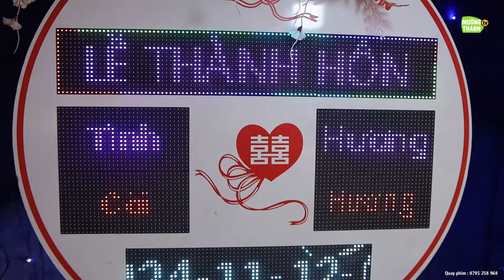TOÀN CẢNH LỄ THÀNH HÔN TÌNH CÒI &HƯƠNG HƯƠNG TẠI BẢN NÀ MUÔNG XÃ CHIỀNG SƠ ĐIỆN BIÊN ĐÔNG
DANCE NHIỆT TÌNH TRONG LỄ THÀNH HÔN LƯỜNG THÁI & LÒ PHƯỢNG TẠI BẢN TÂU 3 HUA THANH ĐIỆN BIÊN.

Bản quyền thuộc kênh Mường Thanh TV , nghiêm cấm mọi hành vi REUP, sử dụng Video khi chưa được sự đồng ý
Chúc các bạn một ngày mới vui vẻ